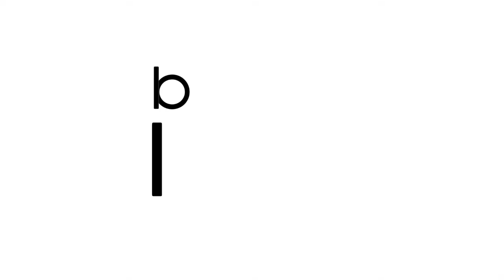INMUJER imparte talleres para padres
Con el objetivo de promover valores familiares, INMUJER imparte talleres en diferentes escuelas y preescolares del municipio de Playas de Rosarito.